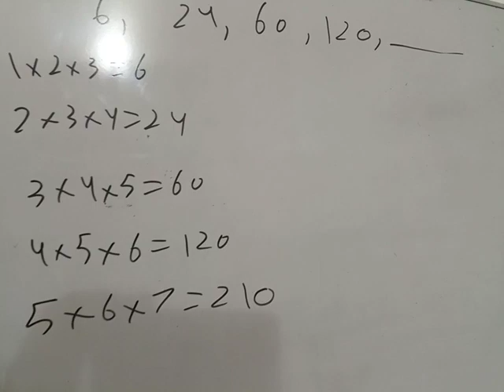IQ for SMIU NUST FAST CSS ISSB MDCAT by Muhammad Amin Sharif part iii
0321
2716654
90% plus rate
Experience teacher
general knowledge
C

Mensuration 3D Surface & Volume part 1
CBM university aptitude test past paper solution Number series
CBM university aptitude test past paper solution Business and general MATHEMATICS
Mdcat Ecat university aptitude test past paper solution
English puzzles part 1
scope of mechanical engineering in Pakistan
Business and general MATHEMATICS discount problems with tricks by Muhammad Amin Sharif
Map and important information of Gulf countries
curved surface area of sphere
Mensuration 3D - Surface & Volume part
Mensuration 3D Surface & Volume part 6 by Muhammad Amin Sharif
Second year past paper solution MATHS FEDERAL BOARD Aga Khan Punjab BOARD

IBA university aptitude test past paper solution circle
Bcat university aptitude test past paper solution FOR IBA  Fast CBM Fraction
CHEMISTRY CHAPTER Periodic Table MCQS FOR MDCAT ECAT NED AND SECOND YEAR part 1
Chapter Parabola MATHEMATICS FOR NUST DAWOOD ECAT NED FAST IBA NTS PIEAS Karachi University part
X rays Physics Mcqs FOR NUST Mdcat Ecat CCAT NED UET NTS PIEAS Karachi university part 1